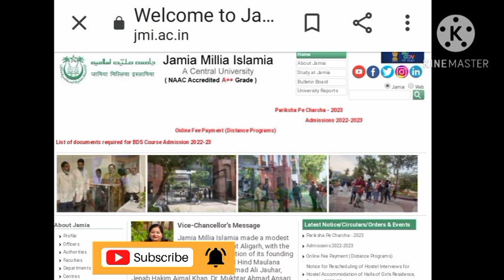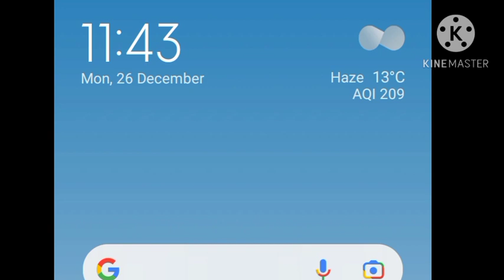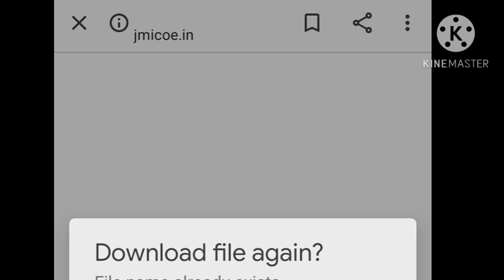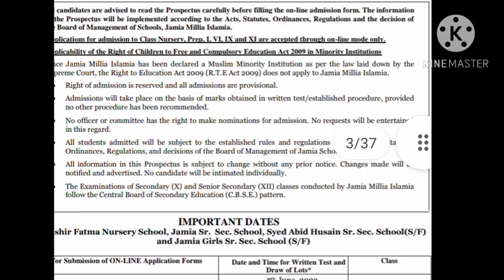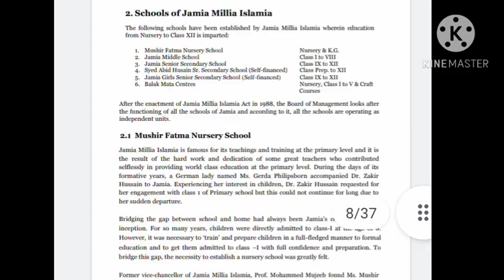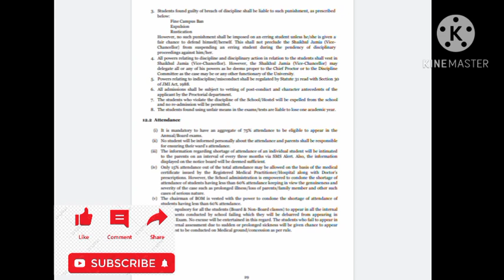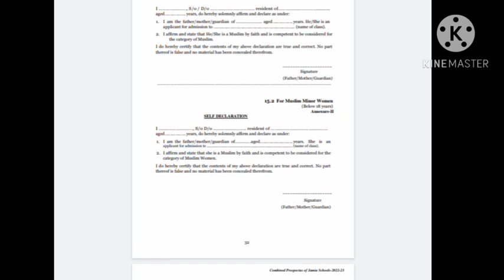Jamia Nursery Class 1,prep 6the Admission Form 2023-24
Mushir Fatima Nursery school KG1,Class Prep, 1, 6th 9the Admission Form 2023-24
JMI Schools Admission Class 9th, XI 2023
jmi Information Channel
jamia Millia Islamia School
shamim JMI New Delhi 25